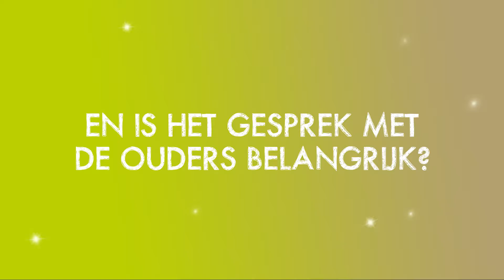OBS Vindingrijk over... het kind in beeld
In deze vlogreeks vragen we OBS Vindingrijk naar hun kijk op toetsen, talenten, volgen en vergelijken. In deze aflevering: dromen. Wat is de toekomstdroom van leerlingen van deze basisschool, en wat heeft de school nodig om de dromen van hun leerlingen waar te maken?

Bij Bureau ICE zijn we ervan overtuigd dat ieder lerend mens zich optimaal moet kunnen ontwikkelen. Wij maken daarom al 25 jaar eerlijke toetsen en examens van hoge kwaliteit voor onderwijs en overheid, zoals ons digitale toetssysteem TOA, het Staatsexamen NT2 en de IEP Eindtoets. Ook geven wij trainingen aan onderwijsgevers om hen (nog) beter te maken in het eerlijk beoordelen van competenties.